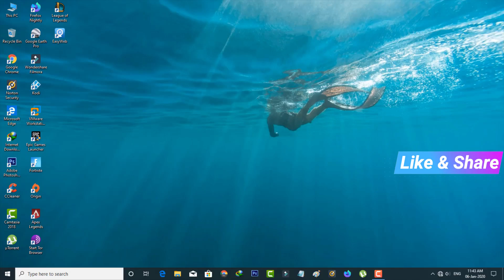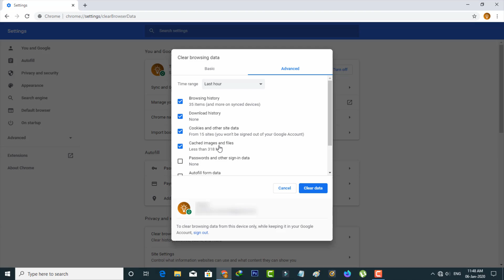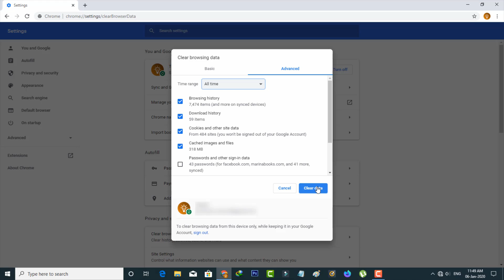How to Clear/Delete Cache & Cookies in Google Chrome Browser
This tutorial is about how to clear cache and cookies automatically in your phone.

Some people's are show the steps from command line,but this is very long process.

Here i use the 2023 released update,and if you're a android mobile user this same feature is available in that particular section.

This english subtitle video common for tamil,kaise kare hindi,telugu and malayalam.

how to delete browsing history from google chrome :

1.Before going to remove your cached memory,my suggestion is just backup your data's.

2.Because once your caches are permanently deleted,there is no possible to retrieve the informations.

3.And here i using this web browser on my windows 10 pc/computer.

4.But this method almost works for all windows versions including macbook air,ipad and ios iphone.

5.Because it has the same setting location on all devices.

6.First of all open your chrome and then press that icon for goto the settings menu.

7.Here you can locate "Clear browsing data" option and it is placed under the "Privacy and security" section.

8.And then choose "Advanced" tab,and also tick to enable following i mentioned options.

9.The third "Cookies and other site data" and fourth "Cached images and files" is very important one.

10.And if you want to disable specific site cookie,simply goto content settings and then change it.